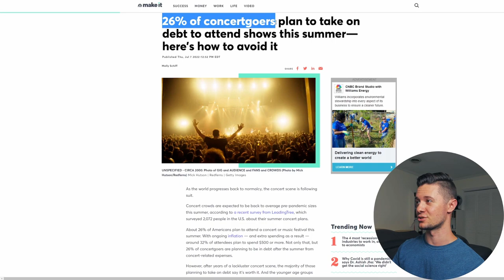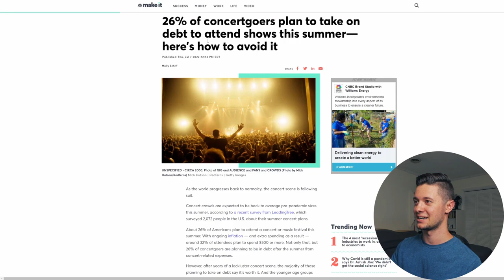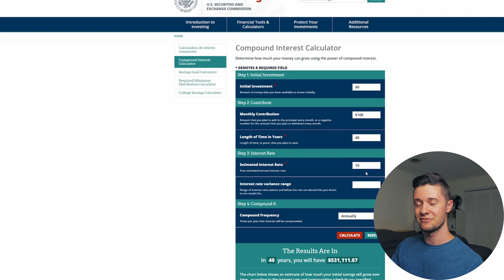26% of investors are screwed. Don't make this mistake